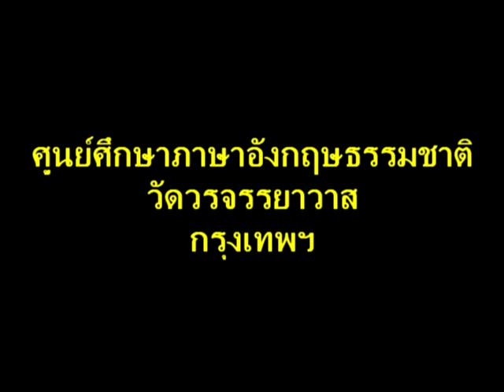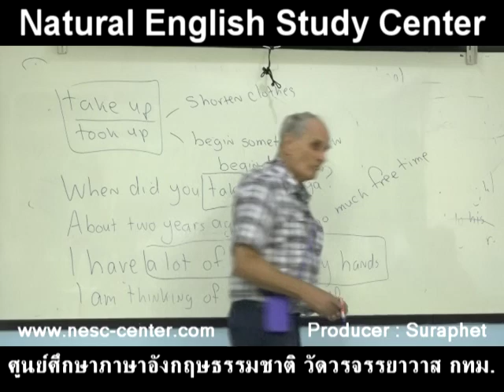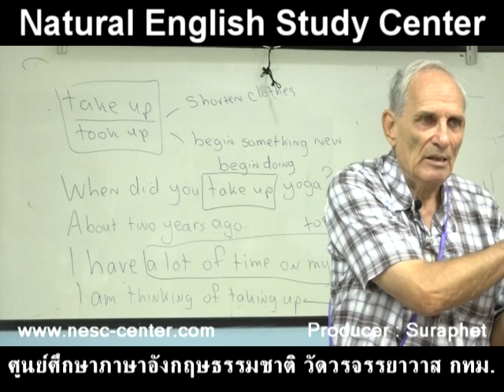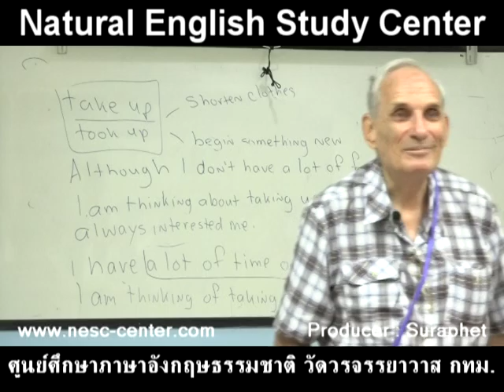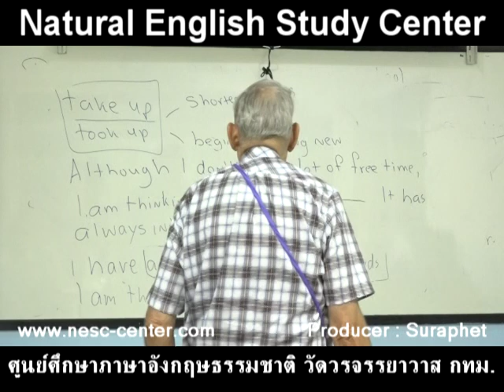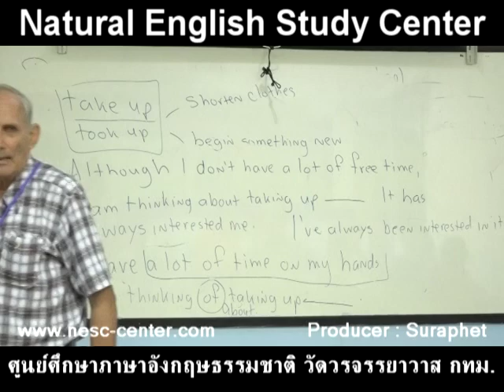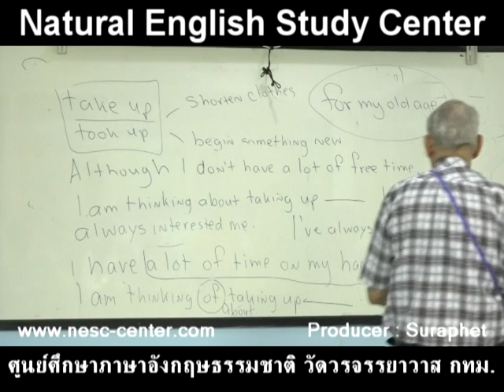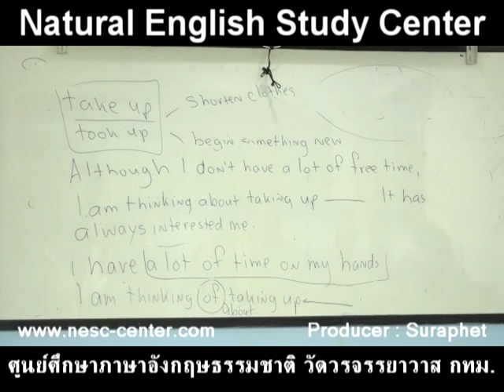Learn English เรียนภาษาอังกฤษ : suraphet 5767: Teacher John, USA. 2018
Mon.-Fri. Moring English Class : 2018